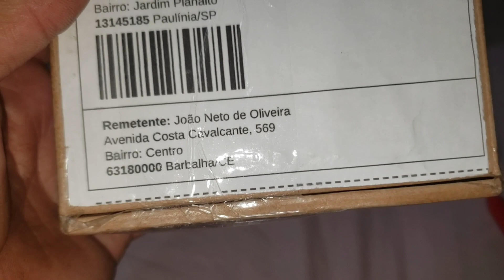PRESENTE DA FAMÍLIA J 👨‍👩‍👦.